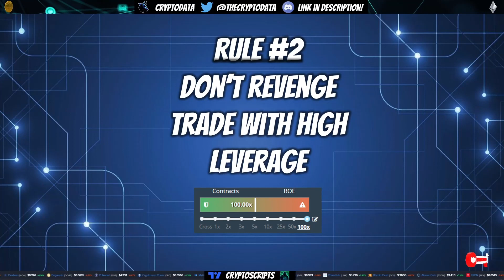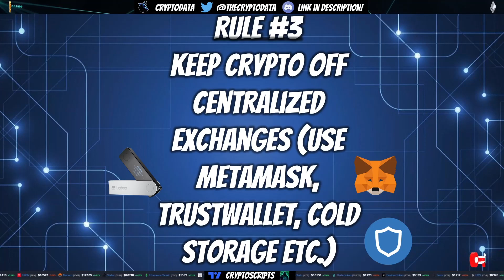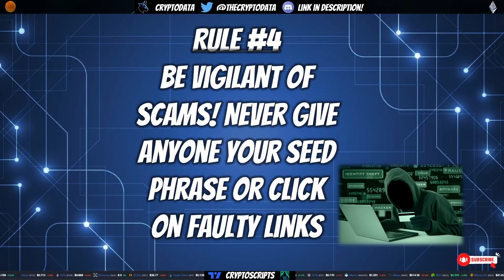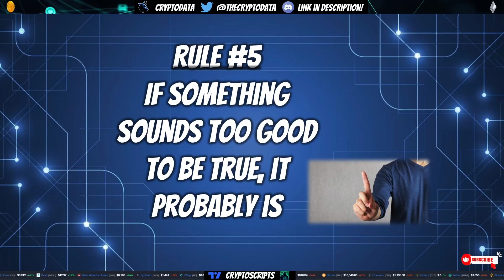5 Rules to Keep You Safe in Crypto in 2023!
In this video I go over 5 rules that will keep you safe in crypto in 2023! It will be a year with many opportunities but only if you follow these rules and maintain that patience and discipline! 🙏